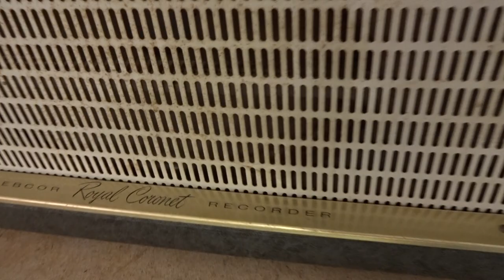Webcor LP2612 Royal Coronet 1/2-Track Reel to Reel - Ebay Listing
Listed on Ebay